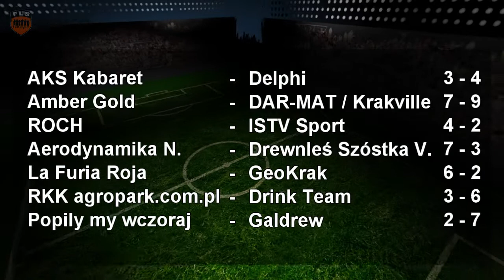FLS week-END: Liga C1 - odc. 7 (FLS Wiosna 2013)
Podsumowanie tygodnia w Lidze C1.